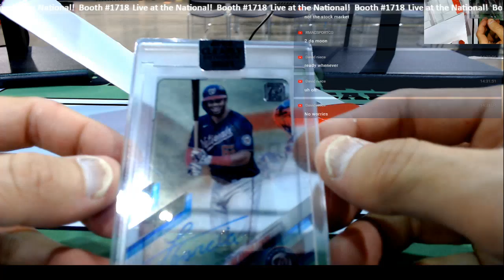2021 Topps Clearly Authentic Box for David (Live at the National!)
We stream several nights a week doing both personal and group breaks.  to purchase your Personal or Group Break items.  Happy collecting!

At the Ballpark Cards - Home of the BallparkBuyBack